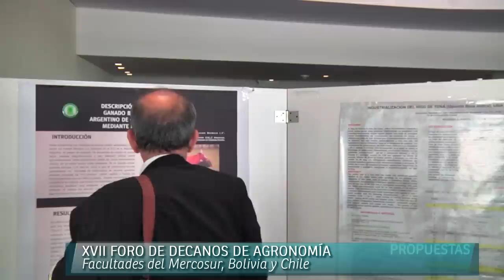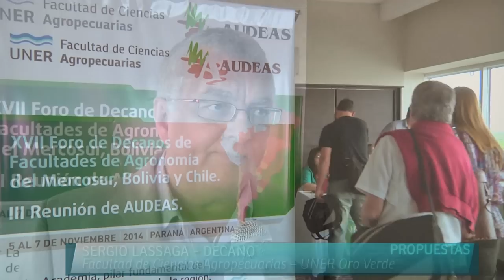Foro de Decanos de Ciencias Agrarias y III reunión de AUDEAS